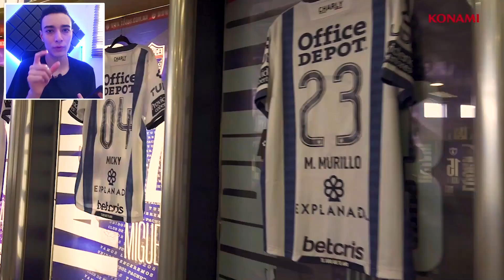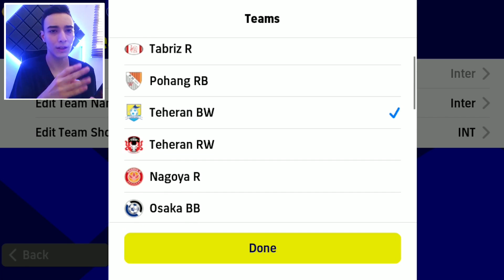پرسپولیس و استقلال حذف شدند!!😭🔥پی اس 2023 اندروید😍🔥پی اس 2023 اندروید🔥PERSIAN PES🔥Pes cast #7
این ویدیوهارو هر پی اس بازی باید ببینه:
سلام بچه ها چطورید؟؟ امیدوارم حالتون عالی باشه
توی این پس کست تغییراتی که پی اس 2023 موبایل نسبت به پی اس 2022 موبایل داشته رو از ریز تا درشت بررسی کردم و خب بنظرم که  ایفوتبال 2023 موبایل تغییرات خوب ولی نه چندان بزرگ رو داشته و هنوز خیلی جای پیشرفت داره...
نظر شما چیه؟بنظرتون کدوم تغییرات از همه جذاب ترو بهتر بود؟
امیدوارم که از این ویدئو خوشتون اومده باشه اگه خوشتون اومد لایک و کامنت و سابسکرایب چنل فراموش نشه روی لینک ها بزنید و سابسکرایب کنید✅
اگر دوست دارید از من حمایت کنید و کمک کنید کارم پیشرفت کنه روی لینک زیر بزنید و سابسکرایب کنید✅👇👇

🔷Time Stamps Chapters  :  فهرست زمان بندی بخش های مختلف  ویدیو
00:00 - توضیحات اولیه
00:28 - آپدیت شدن کیت ها و بازیکنان بازی در پی اس 2023 موبایل
01:19 - اضافه شدن منِیجر پک کرایوف و کاناوارو در ایفوتبال 2023 موبایل
02:24 - کوین رایگان در پی اس 2023 موبایل
03:26 - اضافه شدن پک مخصوص اینتر و میلان و لیگ آمریکا در ایفوتبال 23
05:18 - اضافه شدن پک اپیک در پی اس 2023 اندروید
06:32 -  اضافه شدن مچ دی در پی اس 2023 موبایل
07:43 - حذف شدن تیم یوونتوس در پی اس 2023 موبایل
08:18 - خرید لجندری در پی اس 2023 اندروید
10:05 - تغییرات گیم پلی در ایفوتبال 2023 موبایل
11:06 - حذف شدن تیم پرسپولیس و استقلال در ایفوتبال 23 موبایل
11:57 - جمع بندی

یه سری تکنیک هایی هم هست که توی پیج اینستاگرامم آپلود میکنم اگر خواستی روی لینک زیر بزن و پیج منو فالو کن  ✅👇👇

لینک دونیت یا حمایت مالی از من برای پیشرفت کارم و با کیفیت شدن ویدیو ها ✅👇👇

به چنل دیسکورد هم حتما سربزنید و ویدیوهای خنده دار و میم های خودتون رو توش بزارید تا بهشون ری اکت کنم و کلی حال کنیم و لذت ببریم✅👇👇

امیدوارم حالتون عالی باشه😍❤
اسم من محمد مهدی است و توی این کانال براتون درباره
آموزش ،  گیم پلی و همچنین پک باز کردن بازی Pes mobile  براتون ویدیو درست میکنم و اگه که دوست دارین راجب تکنیک های Pes mobile اطلاعات کسب کنید و دوست دارید یه گیم پلی متفاوت از این بازی رو ببینین حتما کانال من رو سابسکرایب کنید و زنگوله بغلش رو هم فعال کنید که هر وقت ویدیو گذاشتم یوتیوب برای شما اعلانی میفرسته و میتونید به کانال من بیاید و ویدیو رو ببینید .
اگه هم دوست داشتین میتونین اینستاگرامم من رو هم فالو کنید که برخی از تکنیک های Pes mobile رو هم براتون میزارم.
راستی!!
یک کانال گیمی دیگه هم دارم که توش بازی داستانی ، واکترو بازی ها و بازی ترسناک و رو هم آپلود میکنم اگرم دوست داشتین اون رو هم سابسکرایب کنید
لینک دانلود بازی pes2023 موبایل از برنامه play store: